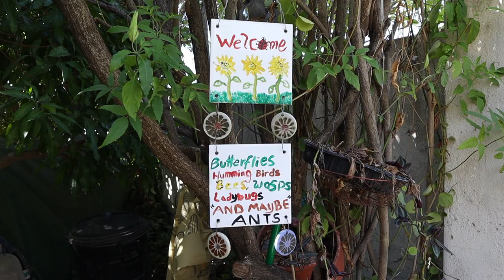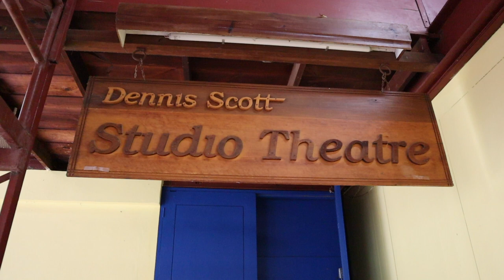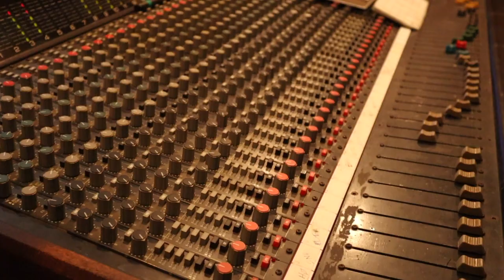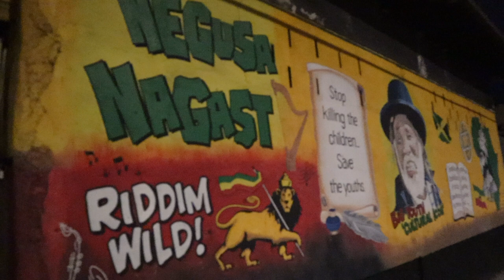My visit to Jamaica 2022! Kingston - Malvern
This is my vlog of my second trip to Jamaica.
From Edna Manley College, Jerk Chicken, farming in Malvern, even singing at a legendary studio "Leggo Studio" in Kingston.

If you're interested to visit Jamaica, you can contact my host Maroghini.